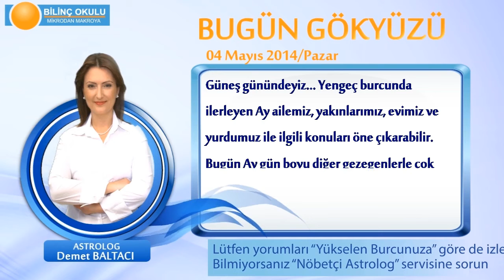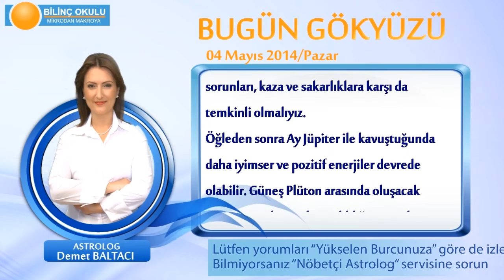YAY Burcu, GÜNLÜK Astroloji Yorumu,4 MAYIS 2014, Astrolog DEMET BALTACI Bilinç Okulu